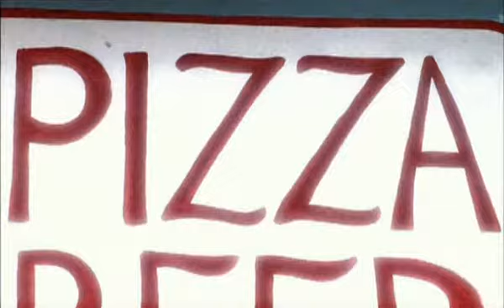Lady GaGa Eh Eh (nothing Else I Can Say) [official music video]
the official song and music video!